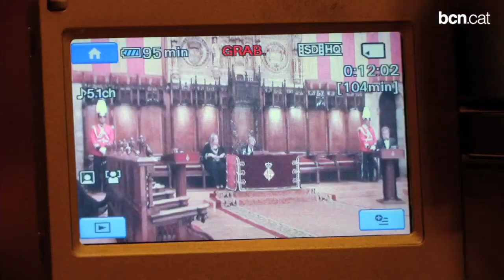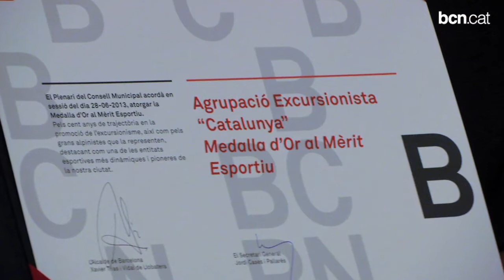Medalla d'Or a l'Agrupació Excursionista de Catalunya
L'alcalde de Barcelona, Xavier Trias, ha lliurat la Medalla d'Or al Mèrit Esportiu que ha concedit tot l'Ajuntament en ple a l'Agrupació Excursionista de Catalunya, en motiu dels seus cent anys d'història.